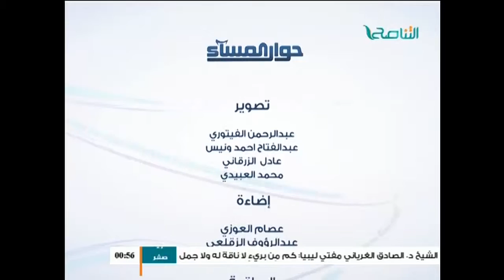حوار المساء:مؤتمر روما..حوار تقليدي أم مسار جديد؟ مع أ. مسعود البغدادي وأ. محمد فؤاد 08 - 12 - 2015